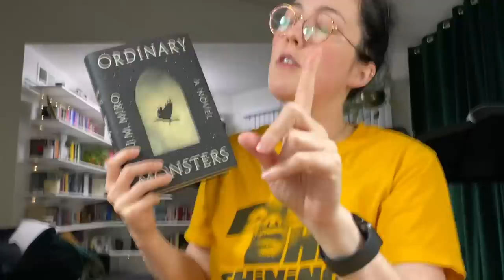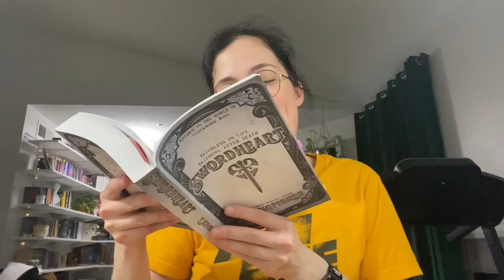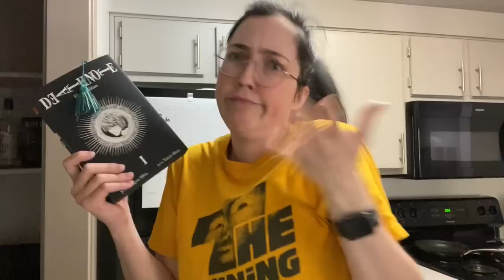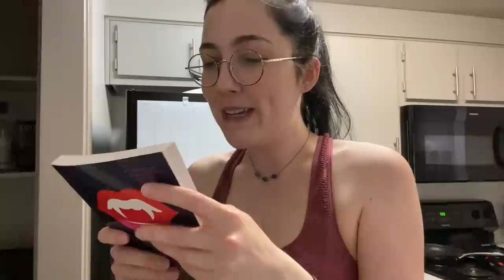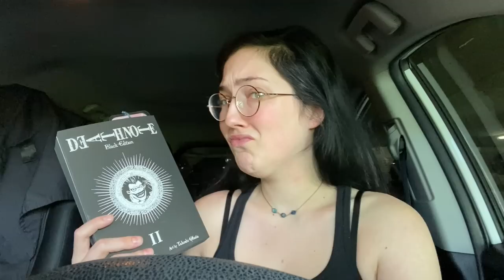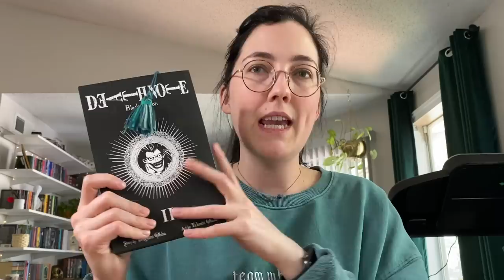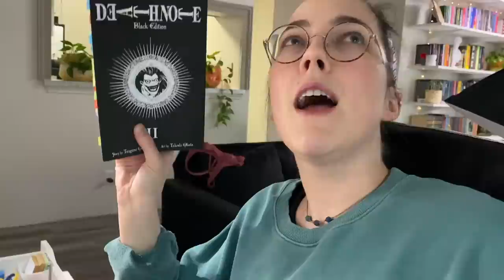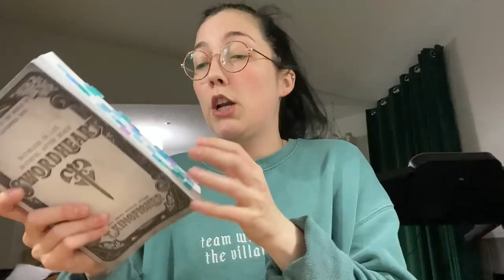WEEKLY READING VLOG where I like every book?? What a concept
Click on the links below to shop my favorite glasses from this episode 👇🏽

Mentioned:
@RileyMarie_  for the t kingfisher influence
@oliviareadsalatte for the coffee order
@JordalineReads for the meta as f*ck livestream
@BookedandBusy for the amazing sprints I love to watch
@chandlerainsley for the fitness set
@gabbyreads for letting me join her sprints
@MinaReads for convincing me to read Saints of Steel

If you've ever wanted to send me an audiobook (thank you!!!